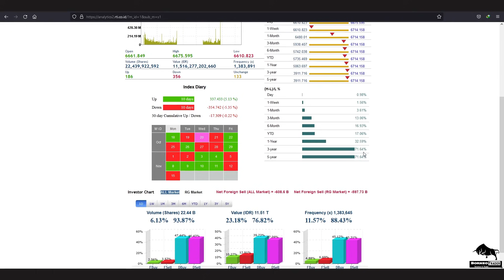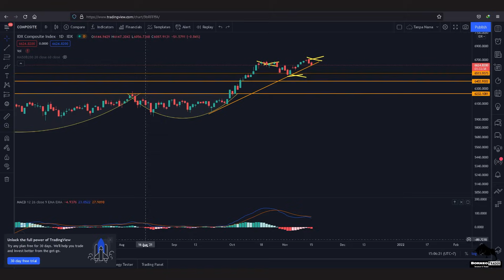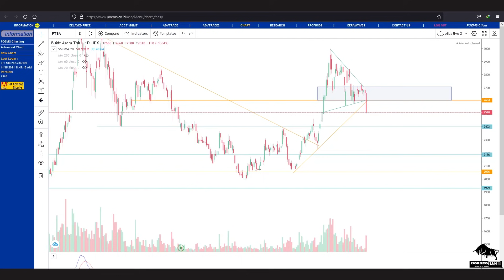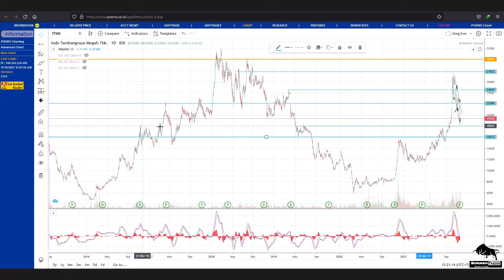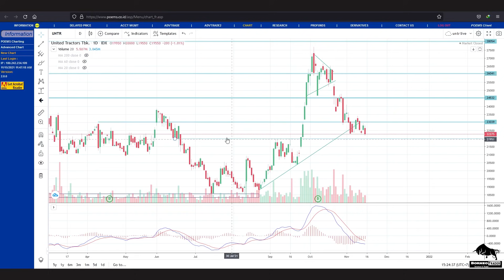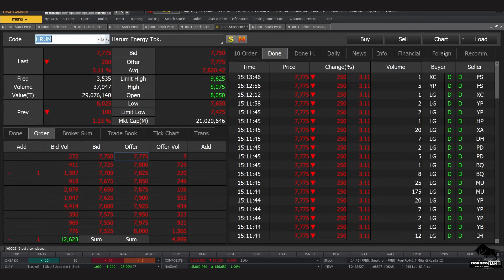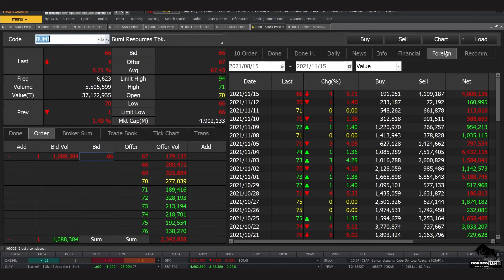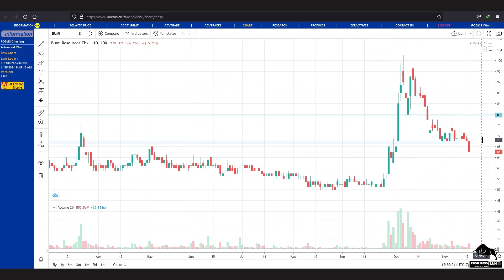Analisa Teknikal IHSG INDY ADRO PTBA ITMG UNTR DOID HRUM BUMI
bisa hubungin
2. DM Instagram @borneotraderr   (R-nya 2)

 0:00 - Intro
 0:32 - IHSG
 1:56 - INDY
 5:50 - ADRO
 8:00 - PTBA
10:10 - ITMG
13:12 - UNTR
15:25 - DOID
16:58 - HRUM
18:07 - BUMI